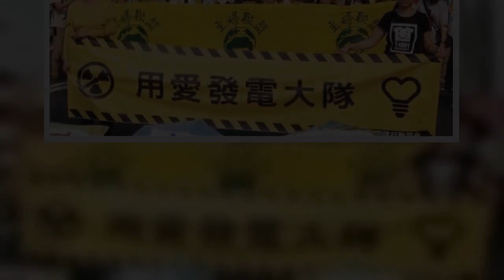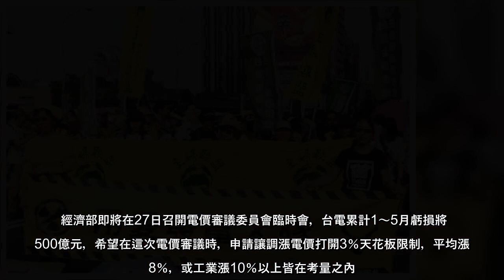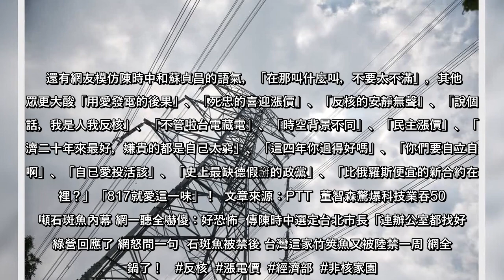對於經濟部喊漲電價一事，PTT網友痛批，「爛政府」、「小老百姓活不下去」，還有網友諷刺，「用愛發電的後果」、「反核的付錢」、「不缺電，但電價漲到人民自動節電」、「與病毒共存不恐怖，恐怖的是與民進黨共存